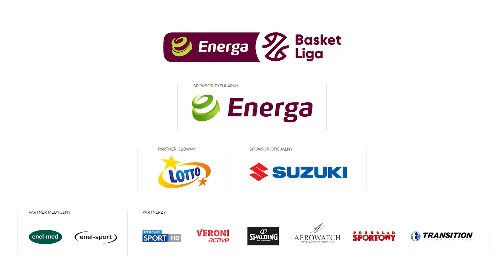Wysokie loty Dziemby!